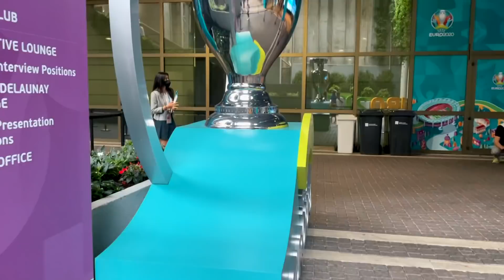🇮🇹 INVITATO allo STADIO per EURO2020 con l'ITALIA! (la mia prima volta!)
🇮🇹 Grazie a Volkswagen per averci fornito la macchina, per scoprire di più sulla ID.4 e EURO2020 clicca su questo